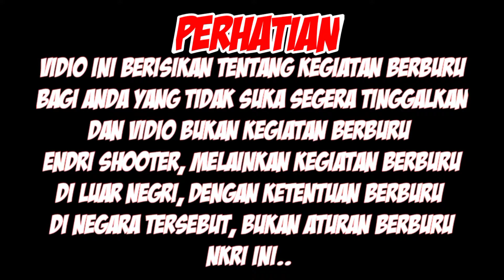BERBURU DENGAN CROSSBOW || TOP 106 SHOOT TERBAIK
Please suport and subscrab to the vidio link
Below👇👇👇

Chanel source:
Courtesy of youtube channel "Brandon isaac,

Courtesy of youtebe channel "Trigerpunch Bandits,

Courtesy of youtube channel "Team Radical,

Courtesy of youtube channel "Jeremy gaco,

Courtesy of youtube channel "Golden Triangle Bowhunter,

= your information

Endri yono

Endri songgo langit

Endri shooter